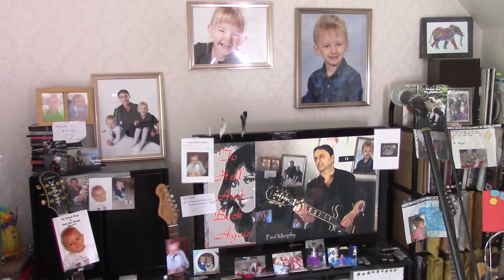Paul Murphy - 'To Hell & Back Again' . Session 3, Take 2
Me
24 March 2024